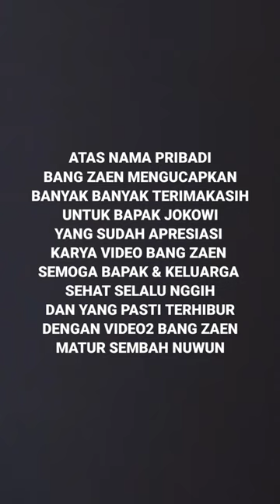Dibalik layar video bang zaen | video Bang Zaen yang di like pak Jokowi di Instagram